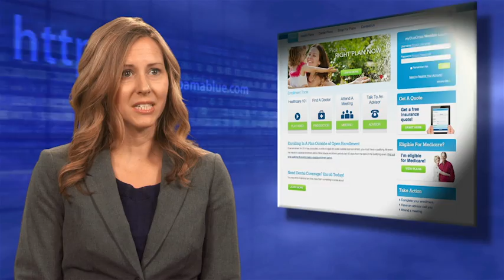Blue Cross and Blue Shield of Alabama - Our Employees - Marketing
Blue Cross and Blue Shield of Alabama is dedicated to providing a culture that nurtures talent, provides opportunity and develops leaders. We reward achievement and believe that our employees are one of our greatest assets. Meet a few of our employees and find out what it's like to work for Alabama's leading healthcare provider.